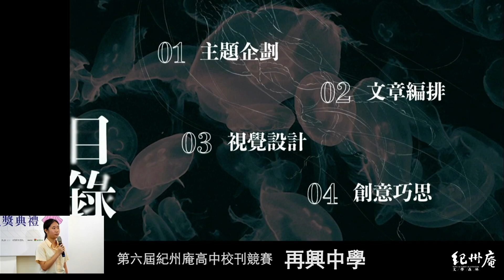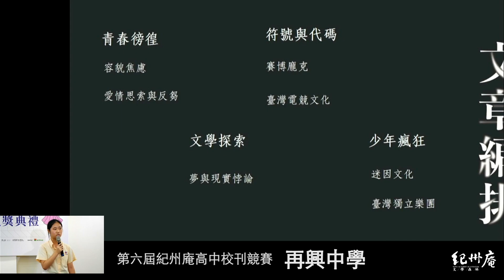【青春鑄字行】第六屆紀州庵高中校刊競賽 1-9再興中學